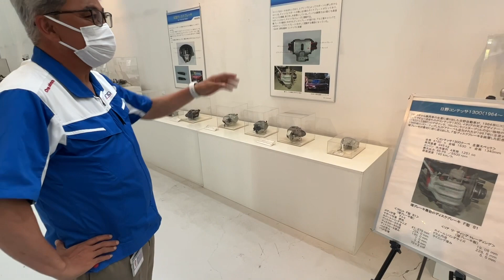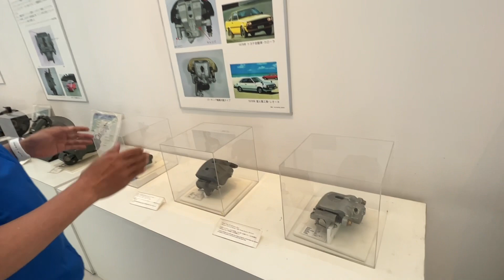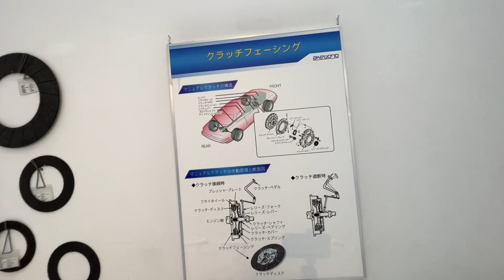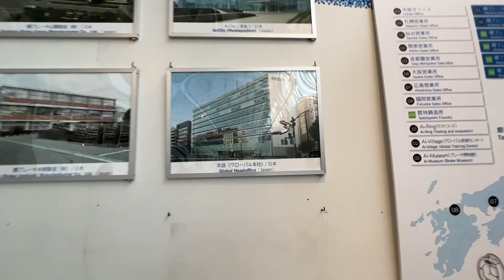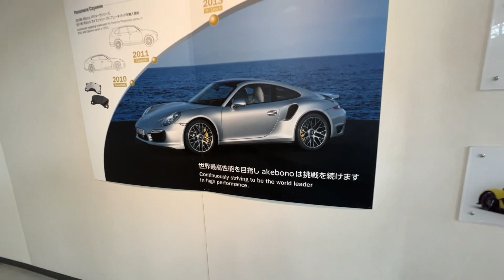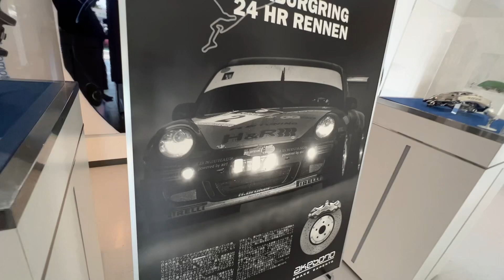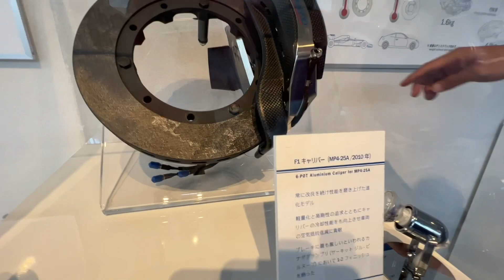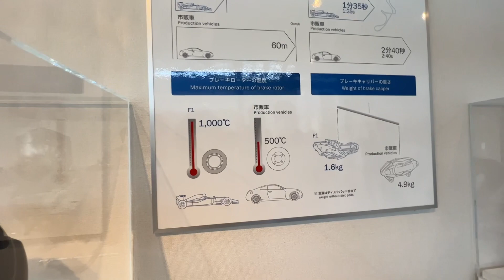《大人の社会科見学》「Ai-museum」曙ブレーキ博物館でブレーキの歴史を学ぶ編⭐️F1のブレーキはまるでオプジェ❤️吉田由美ちゃんねる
曙ブレーキ博物館「Ai-museum」で
ブレーキのお勉強会⭐️

ブレーキの歴史〜最新ブレーキ、お宝グッズまで

ブレーキの仕組みを学ぶ

宮地社長インタビュー編